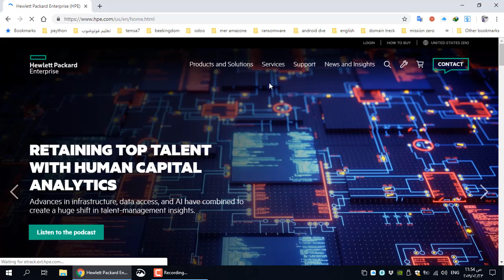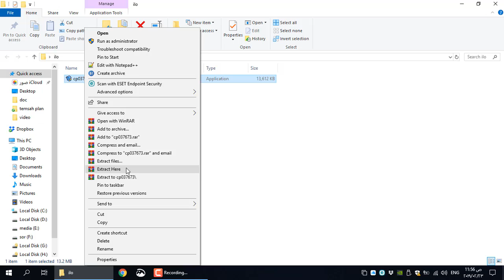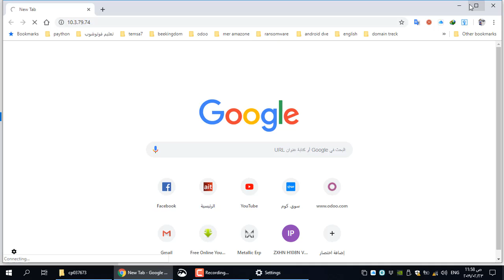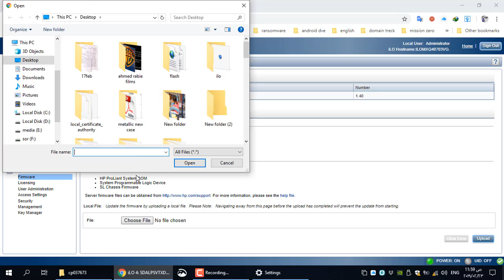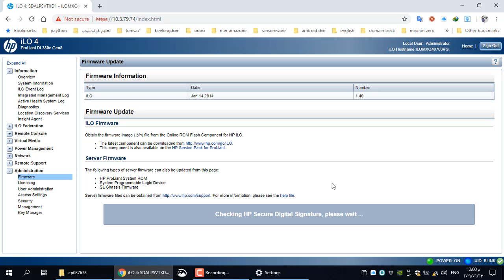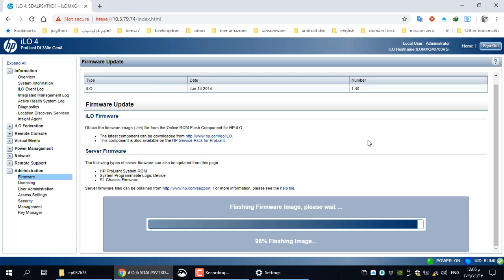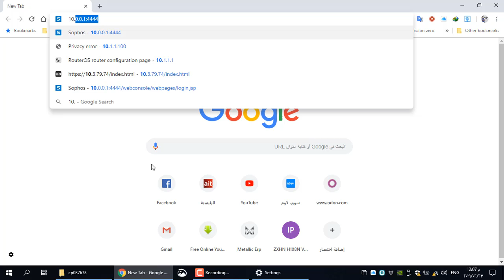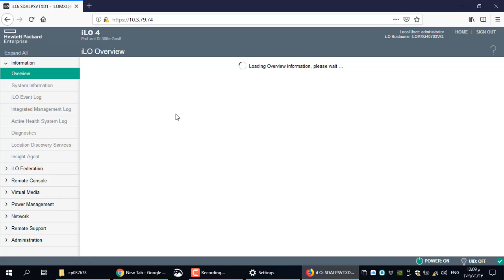Ilo4 firmware update in arabic تحديث إلو فيرم وير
Ilo 4 firmware update
تحديث الفيرم وير الخاص بكونسول المنجمنت في سيرفرات اتش بي
hpe ilo 4 update